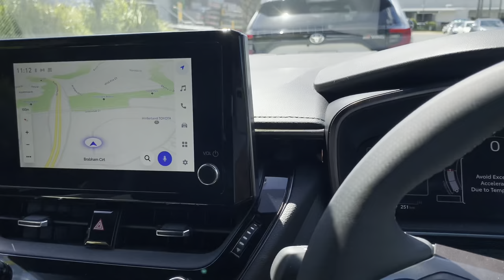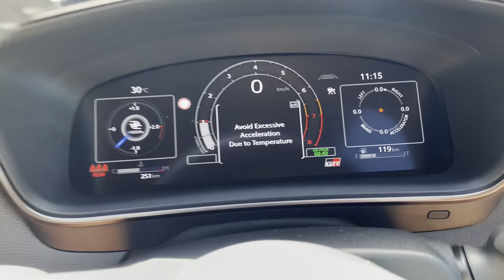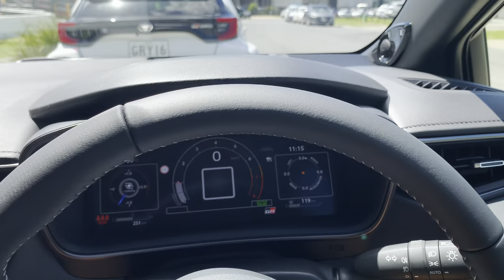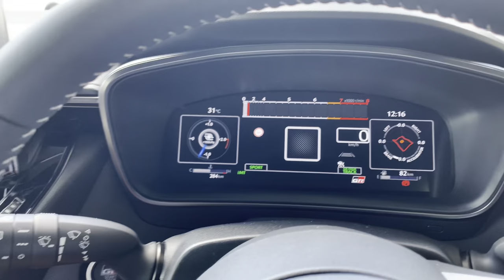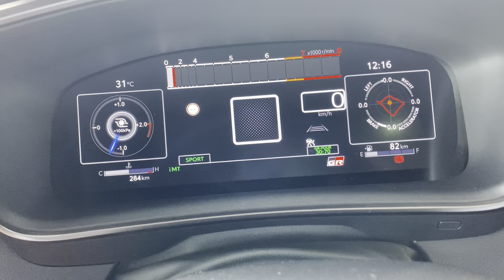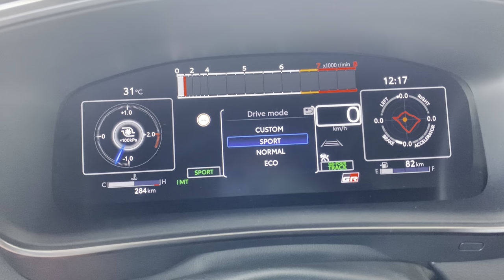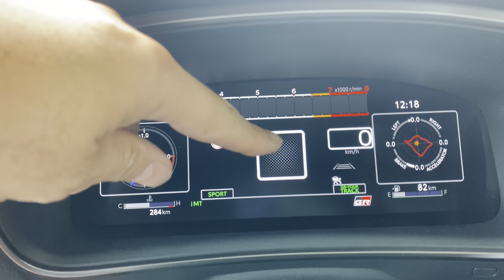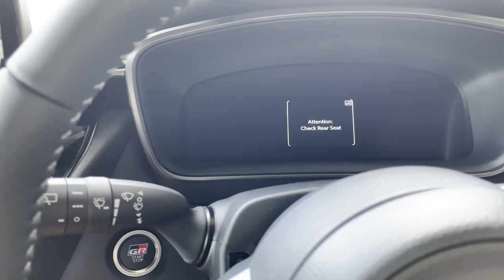Toyota GR Corolla Australian Test Drive, Review And Comparison - How Does It Feel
We test drive the New GR Corolla and compare the driving feel to our 04 986 Boxster S and I did a review and a bit of a side by side with a GR Yaris plus a comparison in feel between the GR Corolla and my other track cars, a MY06 WRX and a 04 Boxster S. Big thanks to Hinterland Toyota for letting us drive their press car.